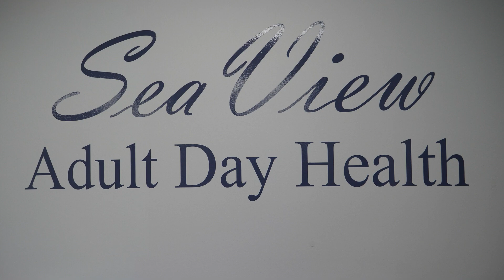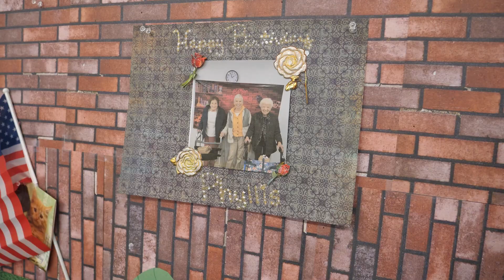Happy Birthday Phyllis Chapmen!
Watch as Friends, Relatives, and MashpeeTV celebrate Phyllis Chapman's 107th year around the sun at SeaView Adult Day Center. Happy Birthday Phyllis!